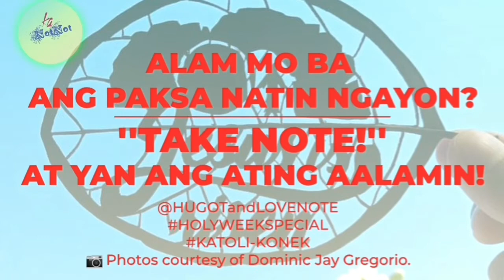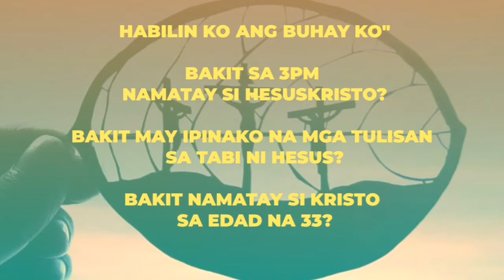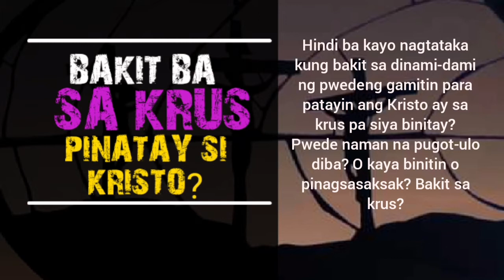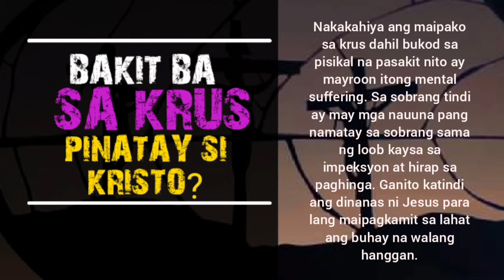Take note: BAKIT BA SA KRUS PINATAY SI JESUS? |HOLY WEEK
KATLOLI-KONEK

BAKIT BA SA KRUS PINATAY SI JESUS?